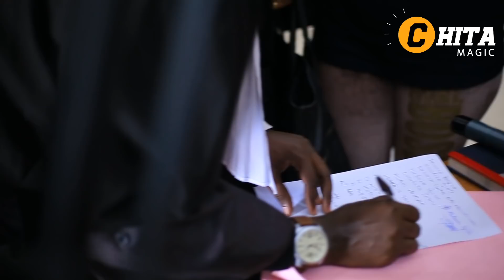Mu rukiko||Zaina ushinjwa kwangiza igitsina Sandrine byasobanuwe|| Shaddyboo yahageze